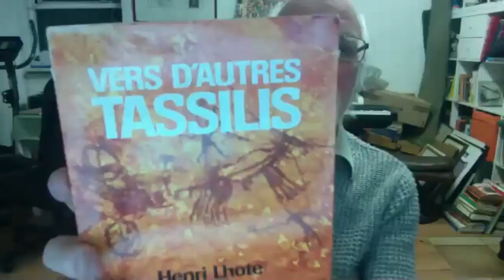Live Irish Myths in Conversation episode #8: Bob Quinn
I was delighted to welcome writer, photographer, film-maker and TV director Bob Quinn to Live Irish Myths in Conversation. Bob is perhaps best known for 'The Atlantean', a television documentary series made for RTÉ in the 1980s, which was followed by his book 'The Atlantean Irish'. In his work, Bob has asked many questions about our maritime heritage, and our links with the Mediterranean, North Africa and the Near East. I enjoyed our fascinating conversation, and indeed the many questions it provoked from the audience at the end.